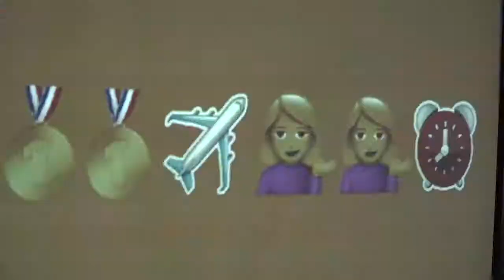Игра IV областного турнира молодежной интеллектуальной игры «Зачет»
ОМСКИЕ СТУДЕНТЫ ПРОВЕРИЛИ СТЕПЕНЬ СВОЕЙ ЭРУДИРОВАННОСТИ

В ОМЦ «Химик» прошла интеллектуальная встреча «Напряги извилины!» в рамках молодежной интеллектуальной лиги «Зачет!». Весь вечер 26 апреля юноши и девушки искали ответы на самые разные вопросы из таких областей знаний, таких как наука, музыка, инновации, физика, литература